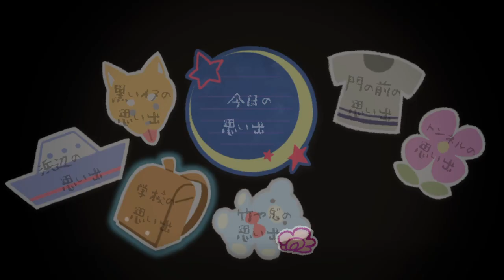#43[夜廻三]「あと1つ。何かを見つけていない」※ネタバレあり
最後の思い出を探しに行ってきます。